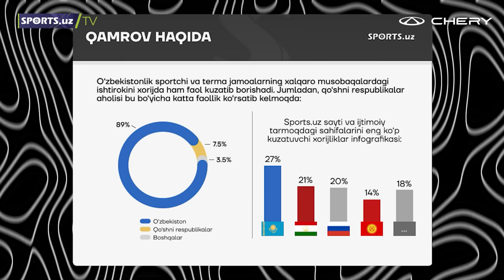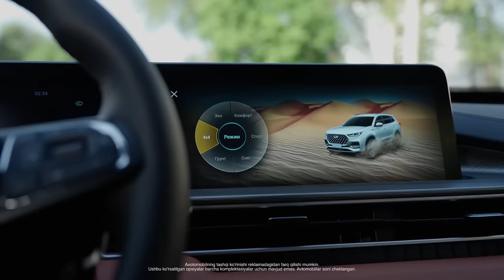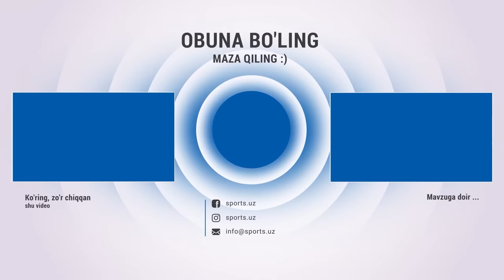O`zbekiston Eron va Qatarni yuta oladimi? Shimoliy Koreya qanday jamoa?